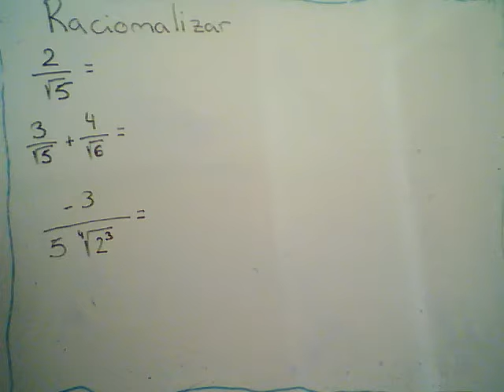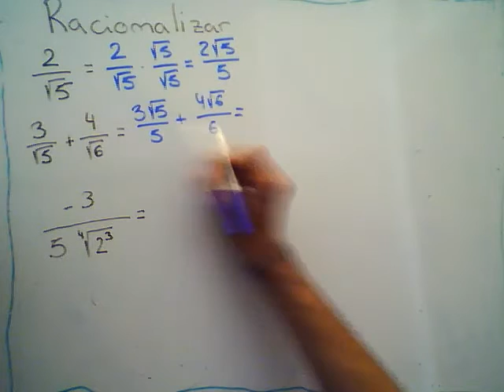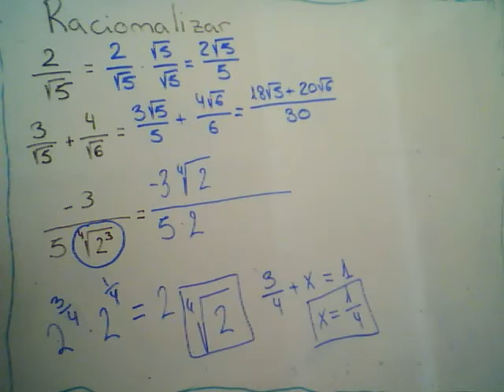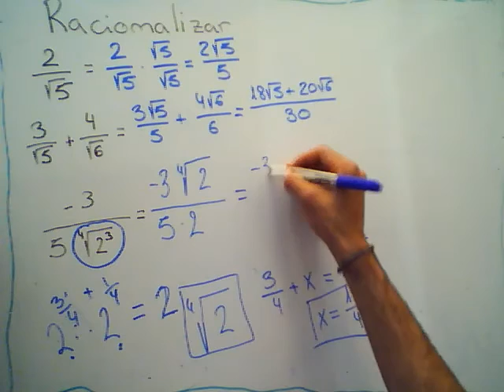Racionalización de Radicales - Racionalizar Raíces 01